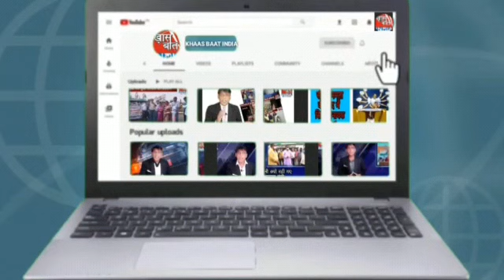Khaas Baat India में Sanjay Sinha बता रहे हैं कि अणुव्रत मंडल का कैसे हुआ आसनसोल में स्वागत